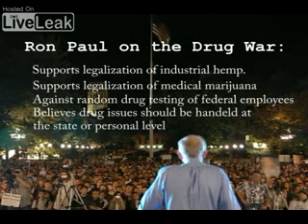Ron Paul at the Univ. of Michigan Oct. 9th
Dr. Paul speaking about the freedom of choice, states rights, and U.S. drug policy.